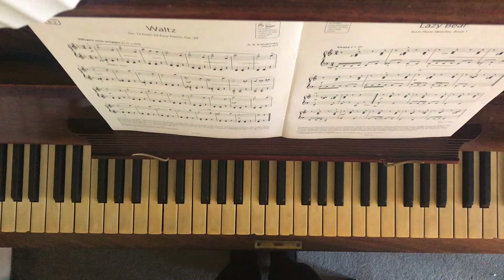Waltz (ABRSM Grade 2) - Kabalevsky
Waltz, No. 13 from 24 Easy Pieces, Op. 39 by Kabalevsky
ABRSM Grade 2 Piano B2 2019 & 2020